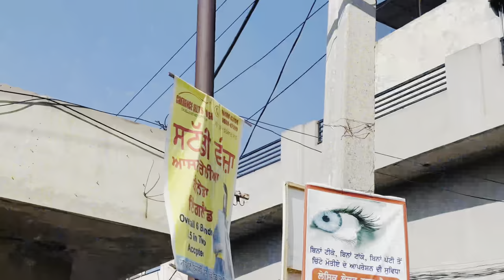ਸਰਪੰਚ ਰੰਗੇ ਹੱਥੀਂ ਫੜ੍ਹ ਗਿਆ | new punjabi short movie 2023 | punjabi natak | Channi balianwali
channi virsa tv

ਸਰਪੰਚ ਨੇ  ਬਜਾਈ ਪਿੰਡ ਦੀ ਕੁੜੀ ਦੀ ਇੱਜ਼ਤ | punjabi short movie 2023 | punjabi natak | Channi balianwali

Charna balianwali
Channi balianwali
Reet
Sukhpal
Babbu
mindo devi

​tarck driver di gharwali te shakk | ਟਰੱਕ ਡਰਾਈਵਰ ਘਰਵਾਲੀ ਤੇ ਸ਼ੱਕ | punjabi short movie 2022 | film
sarpanchi 2
charna balianwali
punjabi natak
punjabi short video
sarpanchi
punjabi short movie
sarpanch
new punjabi short video
punjabi film
short video
all punjabi movies
all punjabi movies
baba balak nath movie
pendu virsa
sarpanch 2
short punjabi movie
armaan malik ke vlog
bhucho sahib live
chaupai sahib
comedy
dijs new satsang 2023
funny video
gurbani
punjabi natak new
new punjabi song
punjabi video
punjabi new comedy
punjabi natak movies
new punjabi song 2023
punjabi comedy short video
punjabi short movies funny
punjabi film